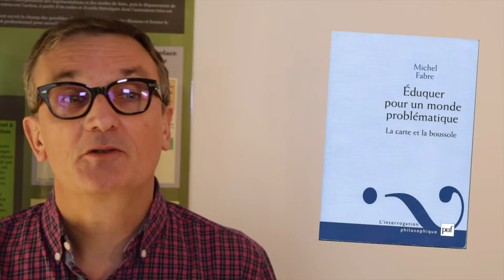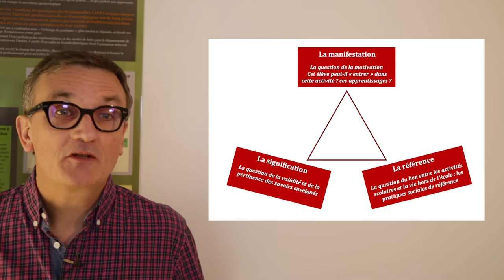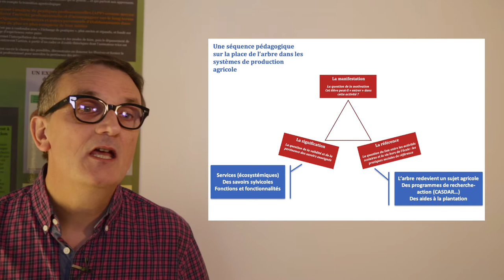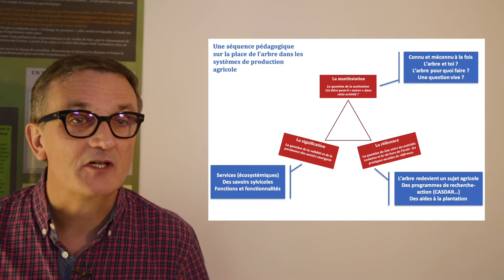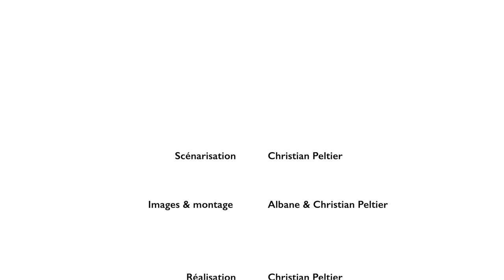IET - Le triangle du sens des activités pédagogiques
Les enseignants déplorent souvent que les élèves ne sont pas attentifs, ne s'intéressent pas, ne s'engagent pas dans les activités qu'ils leurs proposent. C'est bien souvent parce qu'ils n'en voient pas le sens.
M. Fabre à transposé la théorie du sens du philosophe G. Deleuze à un questionnement didactique et propose ainsi "le triangle du sens des activités pédagogiques". Il s'agit de tenir ensemble la motivation des jeunes, les savoirs et le lien à la vie réelle ; et c'est ce qui donne du sens aux activités pédagogiques
Nous montrons comment des enseignantes mobilisent cet outil pour construire une séquence pédagogique qui fasse sens pour leurs élèves. Et c'est également la valeur de la proposition - une situation problématique, où il y a du défi intellectuel - faite au élèves qui fait sens.